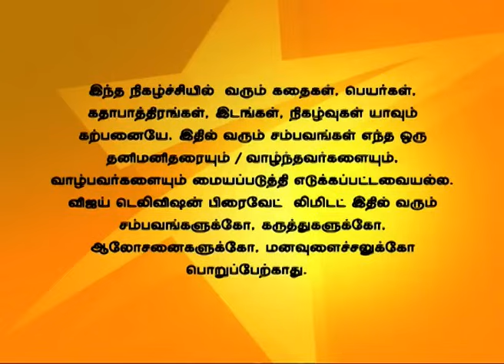Idhu Kadhala 10/16/14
இது காதலா!
 Ashwin falls sick. Everyone gets tensed because of this.Shruthi takes good care of Ashwin the entire night.
அஸ்வினுக்கு உடல்நிலை சரியில்லாமல் போகிறது. வீட்டில் அனைவரும் பதற்றமடைகிறார்கள். இரவெல்லாம் கண்விழித்து அஸ்வினை ஸ்ருதி பார்த்துக் கொள்கிறாள்.